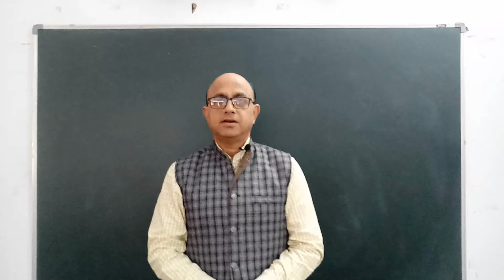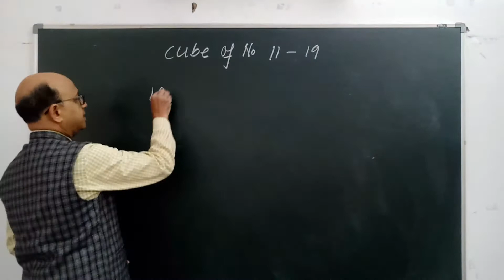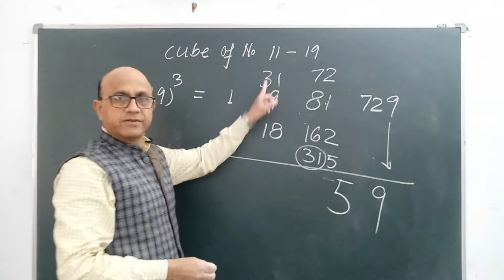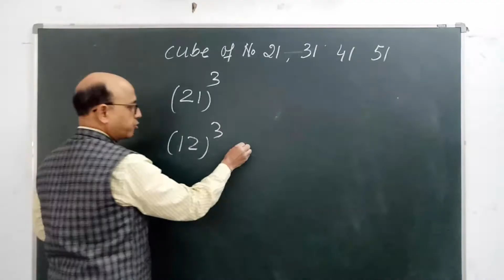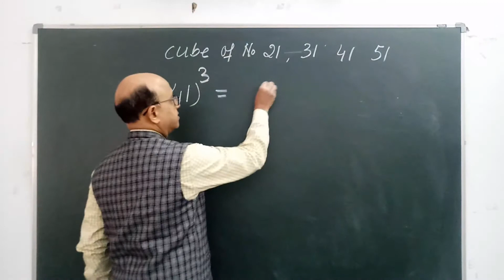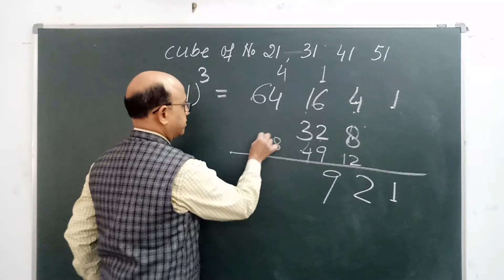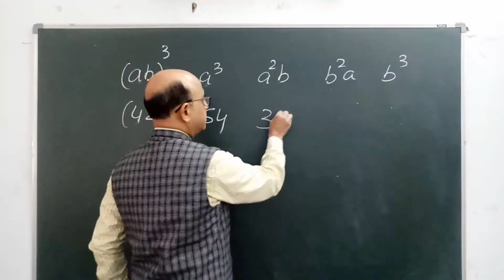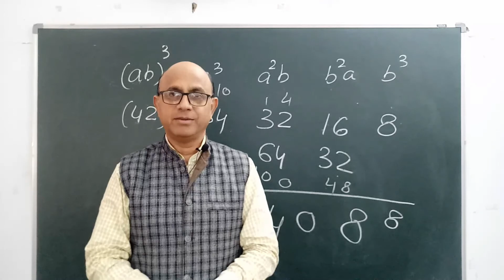Reasoning....find cube of a number in 5 seconds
method and trick to find cube of a number